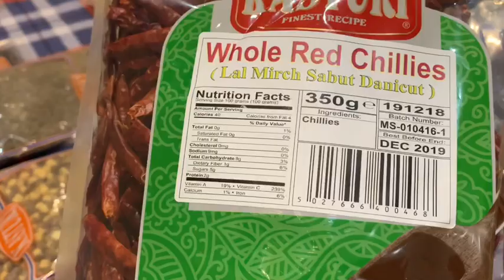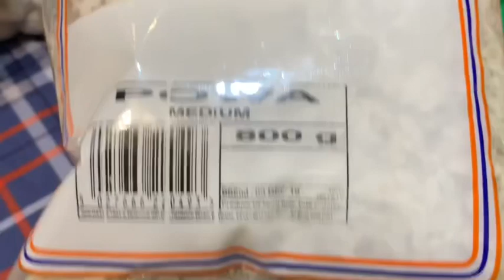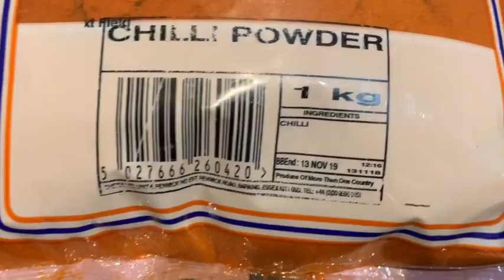Indian grocery shopping in UK || What I got from Indian store || Monthly shopping 2019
Today’s video is about my grocery shopping. I got my monthly grocery from an Indian store we visited this store for the first time and was very much impressed because it had all the items and the prices were also very affordable.

“The name of the shop is Mina not mine sorry for the error.”

If you like this video please subscribe to my channel and also click the like button and if you have any suggestions about the video please comment down below in the comments section.